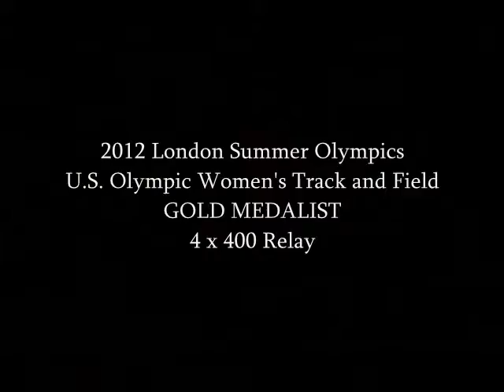2012 London Summer Olympics "GOLD MEDALISTS"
2012 London Summer Olymics.  The dominance of U.S.A. female athletes.  Congratulations to them all.